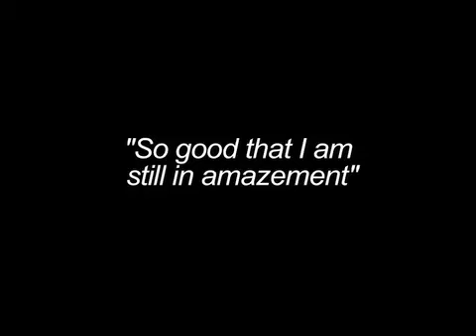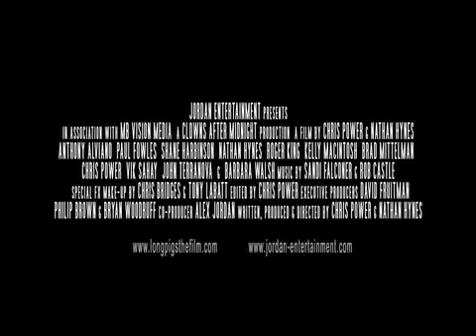Long Pigs HD Official Trailer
A documentary by two desperate young filmmakers who stumble upon the ultimate subject, a 33 year old cannibalistic serial killer named Anthony McAllister, who has agreed to let them document every aspect of his horrifically violent life-style. Initially terrified, the filmmakers get to know Anthony as a person. They even begin to identify with his ecological and philosophical justifications for his cannibalistic lifestyle. It's only when they investigate further that the filmmakers begin to doubt Anthony's accounts of his past. Tensions noticeably rise as the filmmakers continue to confront Anthony on his conflicting stories and ever-changing philosophies. During an awkward interview, the filmmakers interview Merle, the father of a young girl who was abducted and never found. This abduction was Anthony's first child victim. Merle welcomes them into his home and gives them a heart-felt experience that even Anthony is touched by. As the documentary reaches its conclusion Anthony begins to become uncomfortably aware of the how much of his life he has revealed to these filmmakers. In a final interview with Anthony a deadly confrontation erupts and all that remains is a broken camera and this footage. This film will challenge the audience to view a horrific side of humanity and will deliver a social commentary that leaves the audience thinking about the world they live in and the power and effect of all media. Written by Alex Jordan
Directors: Nathan Hynes, Chris Power
Writers: Chris Power, Nathan Hynes
Stars: Anthony Alviano, Jean-Marc Fontaine and Paul Fowles